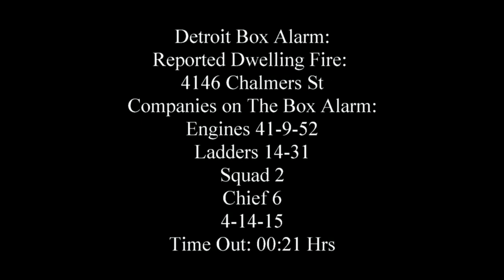Detroit Box Alarm 4146 Chalmers St